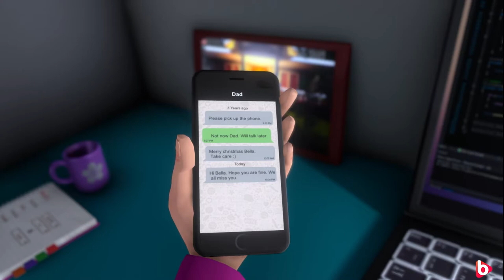IN MY SHADOW | Full game playthrough | beautiful, challenging puzzle game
In my shadow is a beautifull puzzle game with a heartfelt story and some challenging levels. The gameplay mechanic consist of moving and rotating objects so you can use their shadows to reach the end of the levels. It's a clever mechanic that creates some challenging situations...which you can usually solve with more that one solution. The story is told with adorable cartoony images between several levels. Really enjoyed this fun little game.